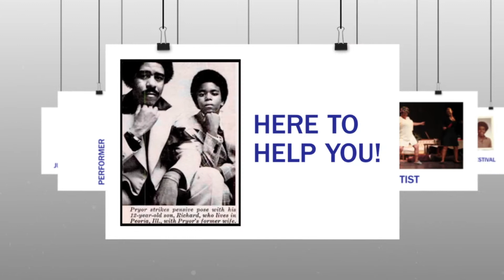Richard Pryor Jr VAiFF 2020 Web App Video